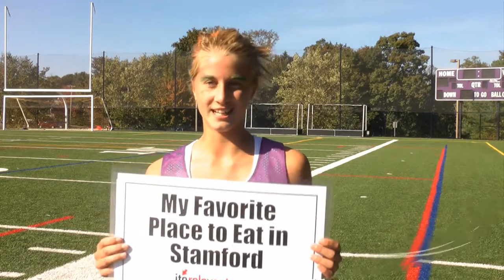Athlete Profile: Heidi Druehl, #2